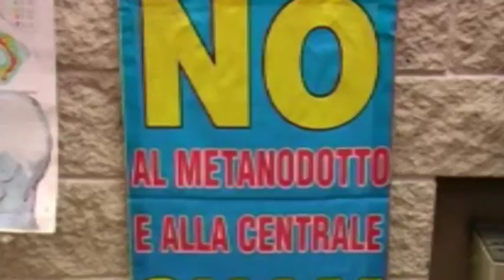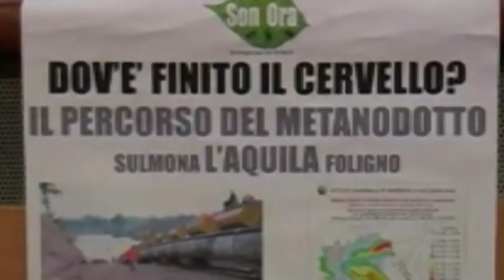Gasdotto Snam Sulmona. Coro di no al governo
E’ un coro unanime di no quello che ha accolto la decisione del Consiglio dei Ministri di autorizzare il gasdotto Snam e la centrale di decompressione a Sulmona. La Regione ha annunciato che ricorrerà al Tar. Per gli ambientalisti, quella del governo Gentiloni è una sveltina inaccettabile